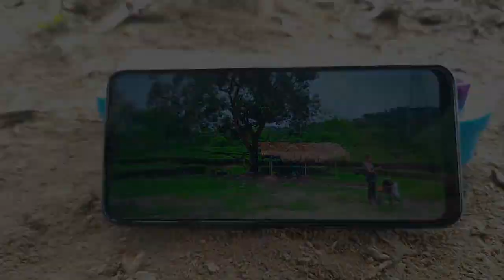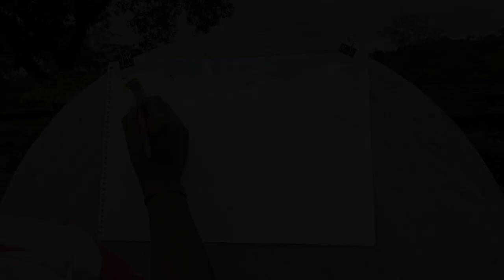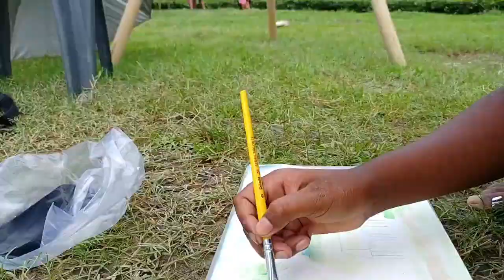Out Door Drawing কেনেকৈ কৰিলো চাও আহক Namrup Dilli Sah Bagisa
Out Door Drawing
At Namrup  bagan